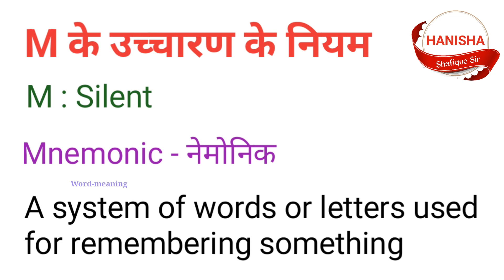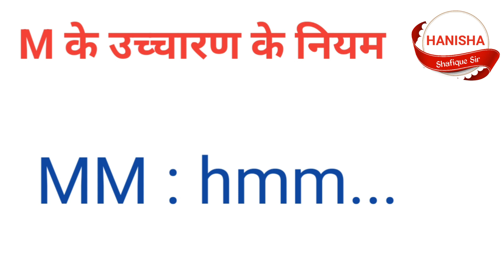M कब Silent होता है ? M और MM में अंतर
There are difference between M and MM. We should know pronunciation of English Alphabet.